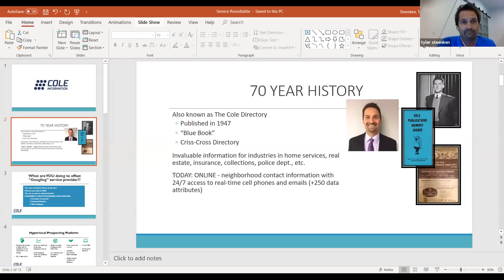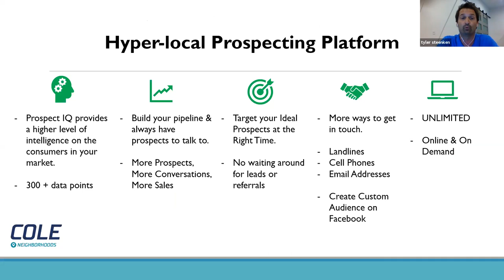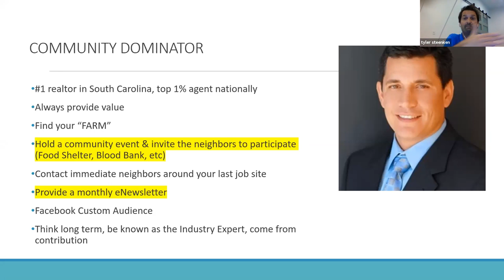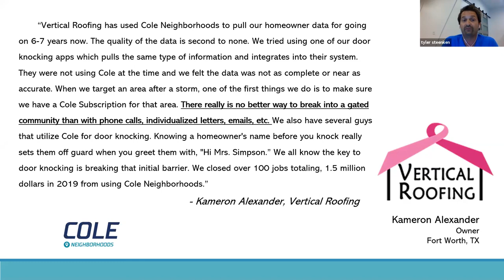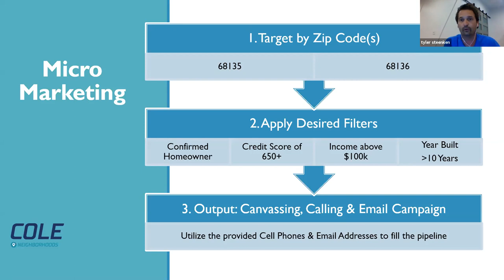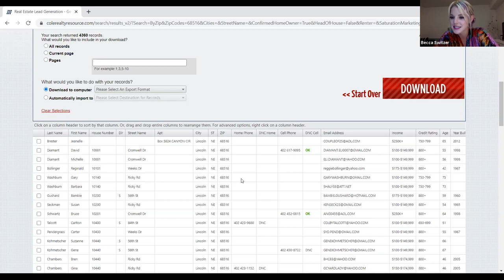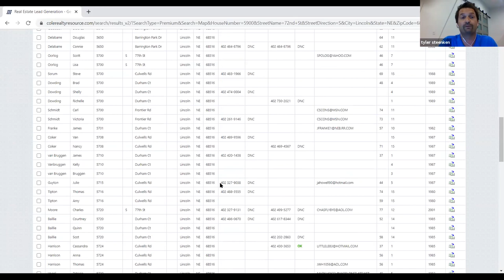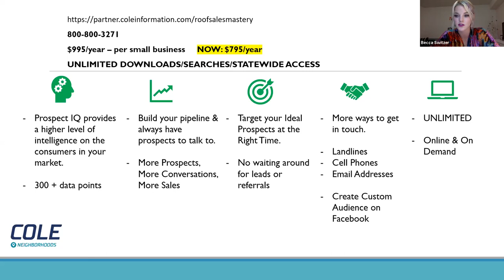Cole Neighborhood Information Webinar REPLAY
Join Tyler Steenken and I as we demonstrate the capabilities and opportunities for lead generation and laser-focused marketing using Cole Information which allows you to access property owner names, email addresses, cell phone numbers, home values, incomes, and more! Save $200 OFF a year's subscription by enrolling